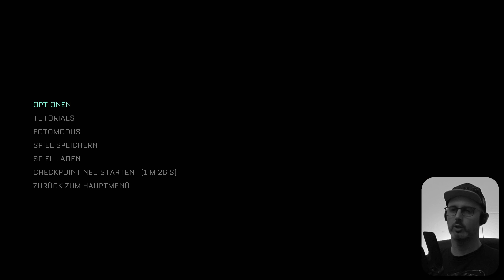ISOLATIONSTRAKT & KRANKENSTATION 🌑 The Callisto Protocol #2 🌑 PS5 4K Deutsch Let's Play Gameplay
Wir machen uns auf den Weg zum Wachturm, wobei der zweite Gegner schon ein Problem darstellt. xD Wir nehmen einen Lift auf die untere Ebene, wollen mit einem anderen Lift wieder rauf fahren, der uns aber dummerweise noch weiter runter bringt in den Isolationstrakt. Dort soll es auch noch einen Weg zum Wachturm geben, aber auch die völlig durchgeknallten Insassen. Aber die sind eh größtenteils hinüber. Über einen weiteren Lift kommen wir zur Krankenstation, in der Nähe soll es auch ein Waffenlager geben. Im OP finden wir noch eine Torsicherung und eine Erinnerung von Mahler, wie sie in Black Iron angekommen ist und von Cole die Genehmigung bekommen hat, das Programm zu starten. Bevor wir weitergehen, schauen wir uns noch weiter in der Krankenstation um, ein Gegner in der Umkleide setzt uns ganz schön zu.

0:00 Durch den Zellentrakt
8:57 Isolationstrakt
16:43 Krankenstation
21:33 OP
24:09 Umschauen in der Krankenstation

🧟 Projektinfo
Playstation 5, 4K, Kommentar, Gameplay, Blind, Facecam, Deutsch

🧟 Danke für die Goldmitgliedschaft!
Andre Schänzer

Während eines Frachtflugs zum Mond Europa stürzen wir auf dem Mond Callisto ab, nachdem eine Gruppe namens The Outer Way unter der Führung von Dani Nakamura unser Schiff geentert hat. Auf Callisto implantiert man uns einen CORE-Gerät ein und wir werden ins Black Irons Gefängnis gesteckt, nachdem wir einen lila Würfel aufheben wollten, bricht dort die Hölle los, alles brennt, groteske Kreaturen greifen uns an. Zusammen mit Elias, einem anderen Häftling, wollen wir fliehen und herausfinden, was überhaupt vorgefallen ist.
The Callisto Protocol ist der geistige Nachfolger zur Dead Space Reihe. Nachdem Dead Space von EA vor die Wand gefahren wurde, kehrt Serienschöpfer Glen Schofield zu seinen Wurzeln zurück und liefert klaustrophobischen und blutigen Horror in einem Gefängnis auf dem Jupiter Mond Callisto.